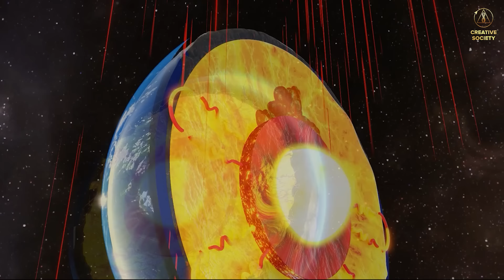Eine globale Katastrophe rückt auf uns zu, und DAS ist Ihre einzige Chance, sich zu retten.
Nehmen Sie am 2. Dezember 2023 um 17:00 Uhr GMT am internationalen Online-Forum "Globale Krise. Verantwortung!" teil.
✅ Globale Krise. Verantwortung | Internationales Online-Forum. 2. Dezember 2023 auf YouTube:

In diesem Moment geschieht etwas, das niemand erwartet hat! Vor dieser Krise, in die wir eingetreten sind, erscheinen alle anderen Krisen unbedeutend. Unser Planet ist einer Bedrohung aus dem Weltraum ausgesetzt, deren Natur unbekannt ist, die jedoch unseren Planeten von innen heraus zerstört. Und die schrecklichen Folgen davon sehen wir schon jetzt. Überall auf der Welt nehmen zerstörerische Katastrophen zu, auf die niemand vorbereitet ist. Man sollte meinen, dass etwas getan werden muss. Aber in dem Zustand, in dem sich die Welt jetzt befindet, ist das unmöglich.
❓ Gibt es eine Möglichkeit, diese Bedrohung aufzuhalten?

❓ Gibt es einen Plan A und einen Plan B, um diese schreckliche Krise zu überwinden? Und das muss heute jeder erfahren
Jetzt sind Sie an der Reihe, zu handeln!

Am 2. Dezember 2023 um 18:00 Uhr, sehen Sie sich das Forum in Ihrer Sprache auf der an.